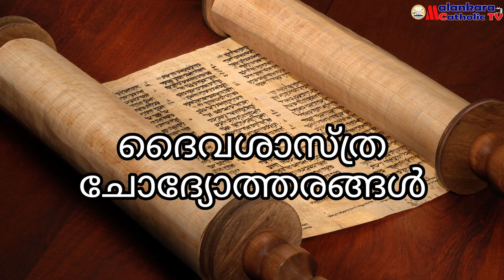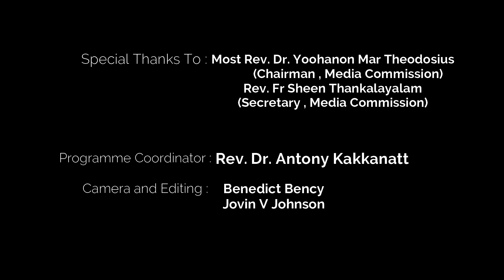ദൈവശാസ്ത്ര ചോദ്യോത്തരങ്ങൾ | Episode - 17 | പൗരസ്ത്യ കാനൻ നിയമം | Part-1| Rev. Dr. Sunny Mathew